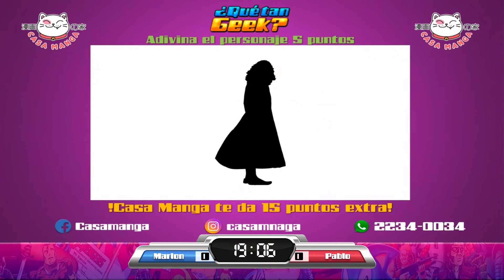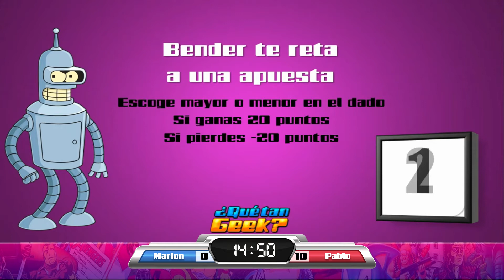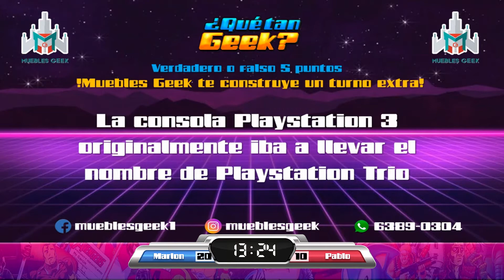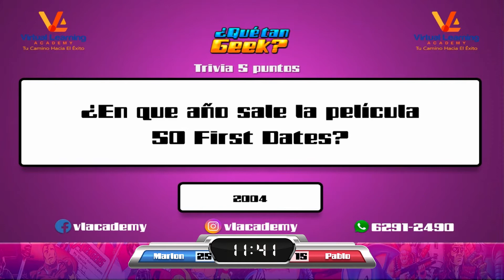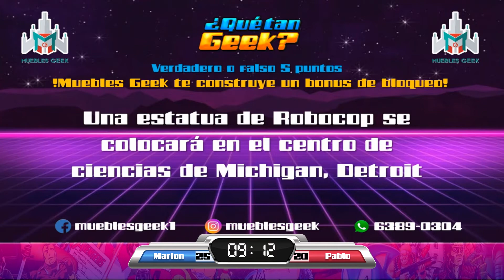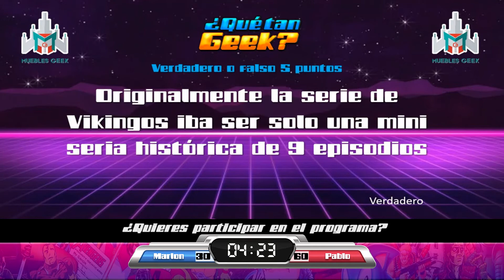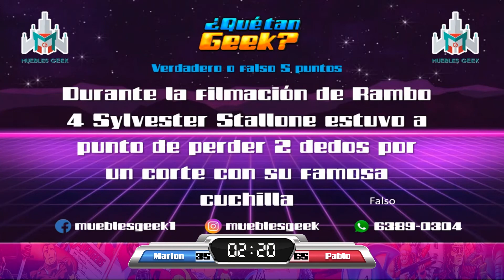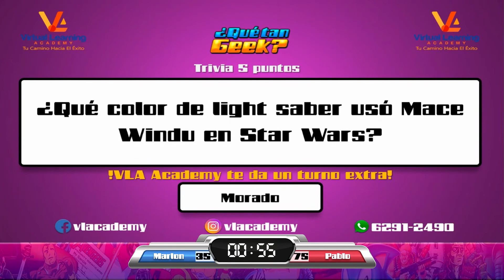Qué tan Geek 64 Marlon VS Pablo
Programa donde vemos que tan geeks son nuestros participantes, en este episodio tenemos a Marlon VS Pablo!

SOBRE NOSOTROS:
Geek World Network es un canal dedicado al mundo geek en todas sus géneros, generamos contenidos en diferentes especialidades buscando el entretenimiento y el aprendizaje para nuestros seguidores, programas realizados por fans y especialistas para fans.